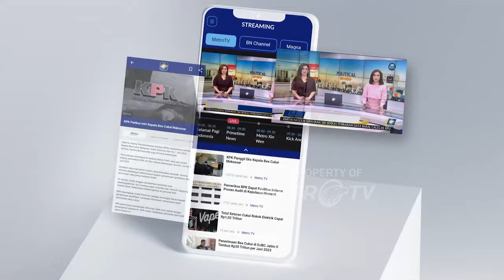Menjadi Saksi Korupsi, Kakak Hary Tanoe Bungkam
MetroTV, Rudy Tanoesoedibjo, Kakak kandung Hary Tanoe ketua dari Partai Perindo diperiksa oleh KPK. Rudy diperiksa sebagai saksi kasus korupsi bansos beras.